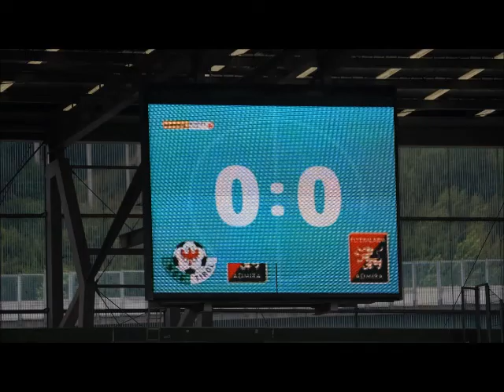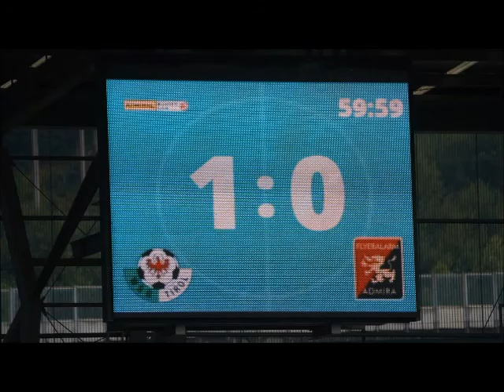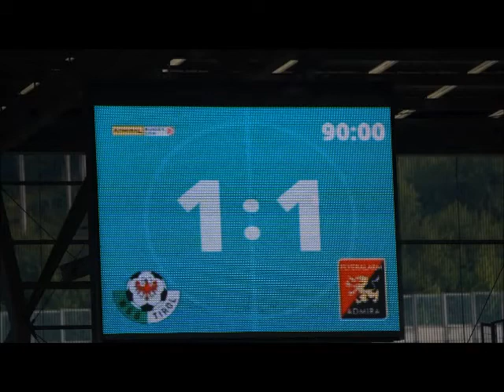WSG Tirol 1 : 1 Flyeralarm Admira Juli 2021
Die WSG Tirol startet mit einem 1:1-Remis gegen den FC Flyeralarm Admira in die neue Bundesligasaison. Dabei hat man bis zur 93. Spielminute wie ein Sieger ausgesehen.
(Media WSG Tirol - Strickner ; Foto&Schnitt: Reinhard Rovara C2021)
 Vor dem Spiel musste WSG-Cheftrainer Thomas Silberberger personell noch schnell in die Trickkiste greifen. Nach dem bereits bekannten verletzungsbedingten Ausfall des dänischen Mittelfeldregisseurs Bror Blume fiel mit Giacomo Vrioni auch der etatmäßige Goalgetter aus. Dem 22-Jährigen machte der Muskel im Oberschenkel Probleme. Eine Vorsichtsmaßnahme, um Schlimmeres zu vermeiden. Dafür durfte an vorderster Front neben Tobias Anselm Markus Wallner ran. Einer von vier Neuen, die man trotz der prominenten Ausfälle in Silberbergers Startelf fand.
Und direkt vor dem Anpfiff wurde mit Florian Toplitsch noch schnell eine Vereinslegende verabschiedet, Legenden-Abo inklusive. Der 29-Jährige Mittelfeldspieler beendete nach knapp zehn Jahren WSG sein Kapitel Bundesliga. Dafür schlugen es andere auf. Leon Klassen (21) und Maxime Awoudja (23), die beide zuletzt in Münchner Klubs spielten und nun zum ersten Mal rot-weiß-rote Ligaluft schnupperten.
Erste Chance nach zwei Minuten
Und Klassen war es auch, der mit einer perfekt getimten Flanke nach etwas mehr als 120 Spielsekunden bereits für Alarm ohne Flyer bei der Admira sorgte. Wäre Žan Rogelj nicht so überrascht gewesen, hätte es im Kasten von Andreas Leitner vermutlich bereits zum ersten Mal geklingelt. So blieb es bei der ersten Möglichkeit. Aber weitere folgten - ab Minute 11 sogar im Minutentakt. Zuerst agierte Markus Wallner (11.) zu zögerlich, statt nach der schulbuchmäßigen Steilvorlage von Thanos Petsos alleine auf’s Tor durchzustarten. Möglichkeiten für Anselm (12.), Awoudja (13.) und Thomas Sabitzer (16.) folgten, ehe Suliman-Marlon Mustapha (20.) im einsetzenden Gewitterregen die bis dahin größte Chance im Spiel hatte. Sein perfekt gesetzter Kopfball prallte von der Stange zurück ins Feld, der Nachschuss von Filip Ristanic war indes zu unplatziert.
Die nächste Möglichkeit der WSG musste bis zu Minute 30 warten, in der Johannes Naschberger den Ball aus rund 18 Metern hauchdünn am Kasten von Leitner vorbeisetzte. Es fehlten Zentimeter, wie auch beim Abschluss von Anselm (32.) wenige Spielzüge später, der nach abermaligem Traumpass von Petsos plötzlich alleine vor dem Admirakasten auftauchte und verzog. Und weil auch danach nichts Zählbares passierte, ging’s mit einer Nullnummer von der eher unterhaltsamen Sorte zurück in den Kabinengang.
Awoudja sorgt für die Führung
Nach der Pause war das Gewitter weg – und mit ihm auch kurz der WSG-Elan. Aber eben nur kurz. Denn schon in Minute 59 deutete Anselm an, dass noch was gehen könnte. Und eine Minute später ging dann auch was. Ein Lochpass von Fabian Koch auf Klassen, perfekt weiter zu Awoudja (60.) - und der 23-jährige Neuzugang, eigentlich zum Tore verhindern geholt, drückte unhaltbar für Leitner zur Führung ein. Und fast hätte es nur wenige Augenblicke später zum zweiten Mal im Kasten der Südstädter gebimmelt.  Eine starke Parade, die WSG-Schlussmann und Kapitän Ferdl Oswald nur drei Minuten später mit seiner Flugeinlage beim Abschluss von Leonardo Lukacevic (67.) sogar noch toppte. Ein Flug, bei dem vermutlich sogar die Macher von Airpower vor Neid erblassten. Und weil danach nicht mehr allzu viel passierte, schien das Überraschungsteam der Vorsaison, die WSG, schon im ersten Spiel der neuen Saison die nächste Feier feiern zu können - bis Wilhelm Vorberger in Minute 94 die Tiroler Party crashte.
Am kommenden Sonntag (17:00) geht’s für die WSG Tirol mit dem Auswärtsmatch bei der Wiener Austria weiter.
 Thomas Silberberger (WSG-Cheftrainer): „Es ist sehr ärgerlich, wenn man mit der letzten Aktion aus einem Standard so ein dummes Ausgleichstor bekommt. Aber noch mehr ärgern mich die letzten zehn Minuten, in denen die Admira nur mehr zu Zehnt war und wir die taktische Disziplin völlig verloren haben. Normal müssten wir da die Admira Schachmatt stellen – mit einem Mann mehr und einer Führung im Rücken. Deshalb sind die zwei verschenkten Punkte sehr bitter. Es fühlt sich an wie ein deja vu aus dem letzten Jahr in der ersten Runde gegen Ried. Aber es wäre falsch, jetzt Trübsal zu blasen. Wir wissen, dass wir noch zwei bis drei Wochen an Vorbereitung benötigen. Wir haben nicht schlecht gespielt, aber sind ausbaufähig. Kommende Woche fahren wir mit einem Top-Kader zur Wiener Austria – Vrioni kommt zurück, Blume ebenso und Mister X wird auch in den Bus einsteigen. Dann sind wir um ein Stück schlagkräftiger als heute.“
Markus Wallner: „Ein unglückliches X für uns. In der ersten Halbzeit hatten wir das Spiel gut im Griff, haben dann aber den Faden ein wenig verloren. Am Schluss dann das ärgerliche Tor. Das X ist für uns eindeutig zu wenig.“